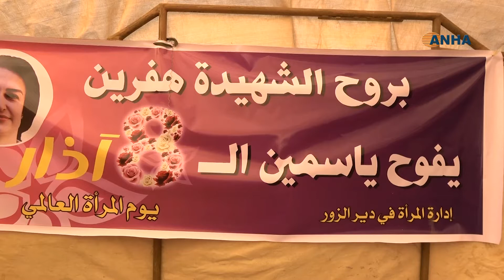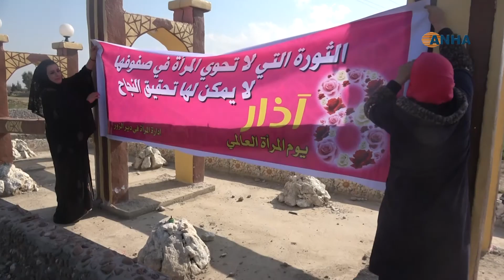فعاليات منوعة بمناسبة الـ 8 من آذار تطلقها إدارة المرأة بدير الزور